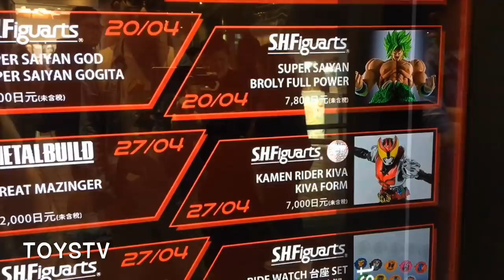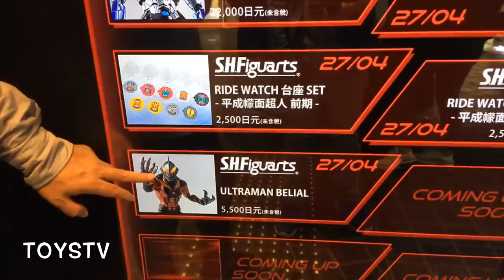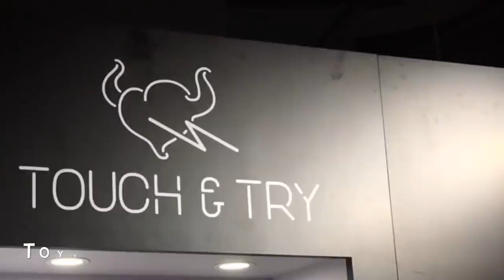ToysTV News : Bandai Tamashii Spot Opened at Hong Kong Langham Place 朗豪坊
Production: TOYSTV Production Team
Program host/Guest: DMS
Produced by: Bryan Lo